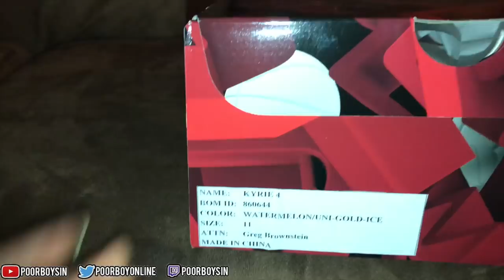RONNIE2K SENT ME CUSTOM MADE SHOES! THE BEST 99 OVERALL REP REWARD! YOU WON'T BELIEVE WHATS INSIDE!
• Specific Channel Badge

• Specific Channel Emotes (3 emotes)

• You aren't affected by Slow Mode

(Donations aren't mandatory but are appreciated & goes towards improving my videos & streams)

10,000 - 5/1/2017

12,000 - 5/7/2017

15,000 - 7/17/2017

30,000 - 1/24/18

50,000 - 6/7/2018